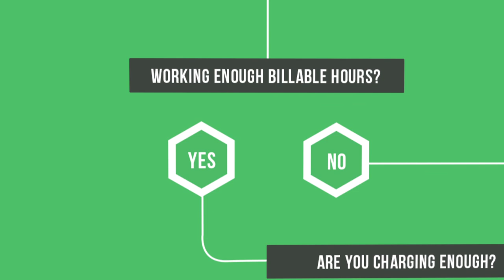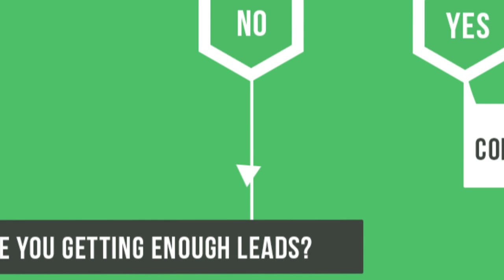The Money Leak-Finder: Where is Your Business Losing Money?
Where are you leaking money? Read more about how my new startup is losing $35,550/month